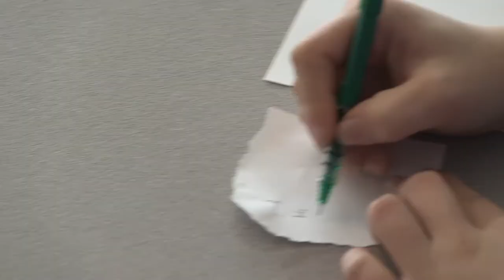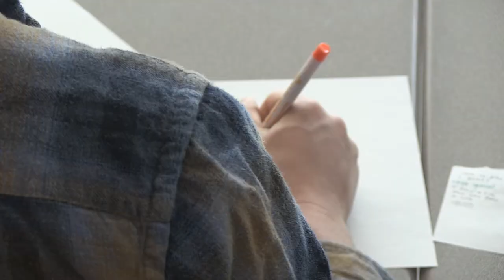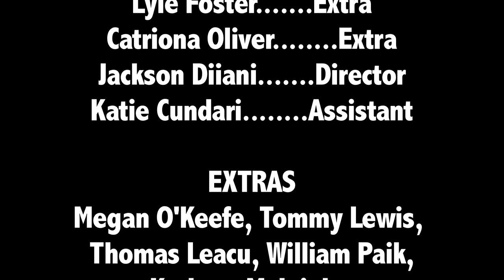Script to Screen: Extras (2015)